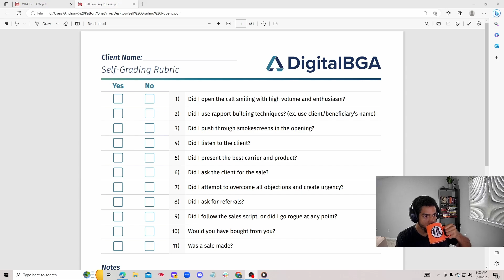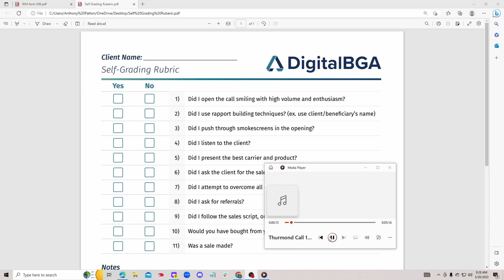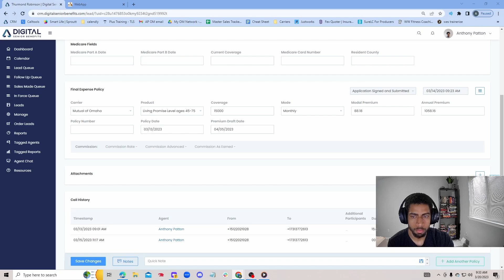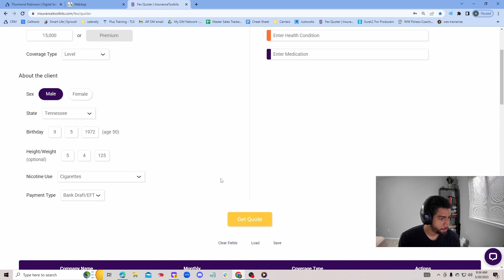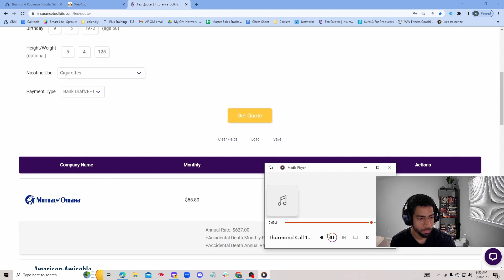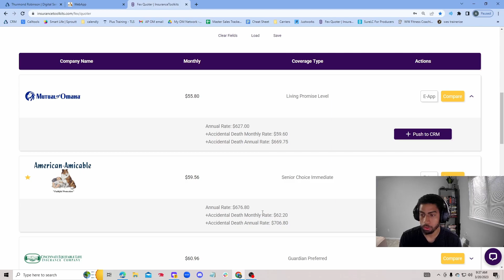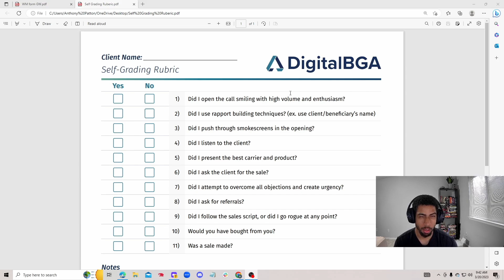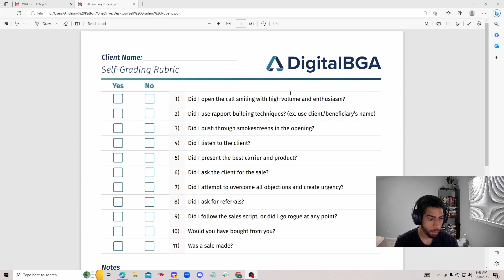1k in 15mins on a $3 dollar lead (DBGA's Self Grading Rubric)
What more proof do you need on YouTube before you start making calls. The writing's on the wall. Smile and dial 💪🏽